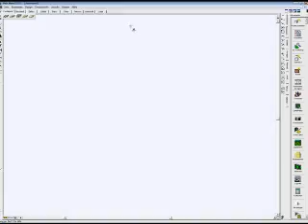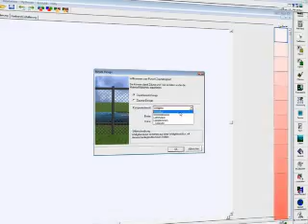Mein Heim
Mein Heim 3D, Der einfache Weg, Ihr eigenes Heim individuell zu planen und zu gestalten!